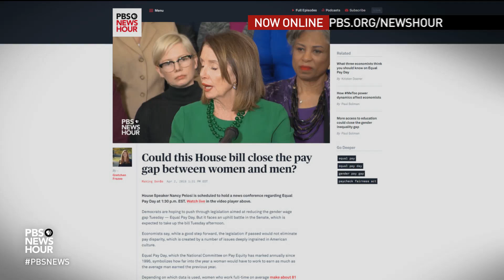How a rule change for Senate confirmation process could affect federal courts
The Senate is considering changing the confirmation process for some nominees to federal courts and administration roles. Republicans want to limit debate time to speed up approvals, while Democrats argue that would compromise senators’ ability to vet nominees. Judy Woodruff talks to Kristine Lucius of the Leadership Conference on Civil and Human Rights and the Heritage Foundation's Tom Jipping.